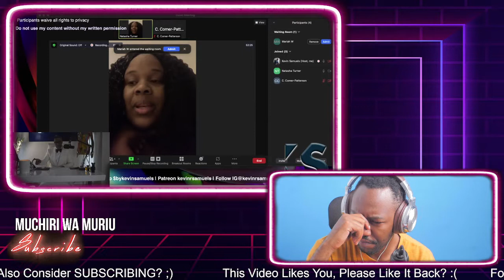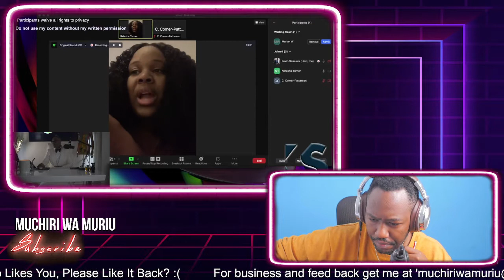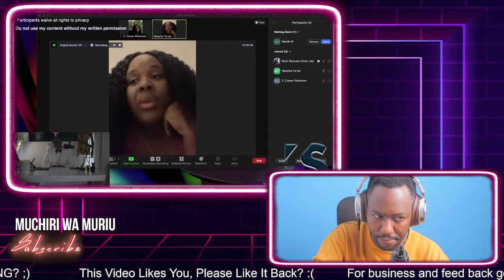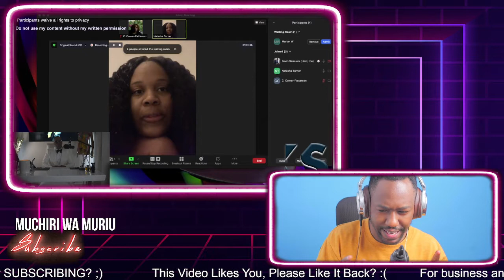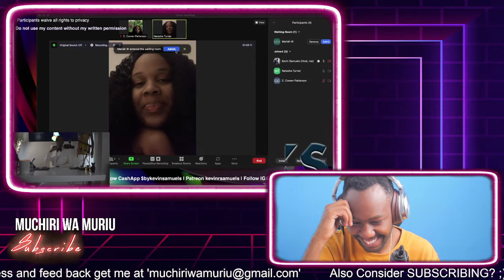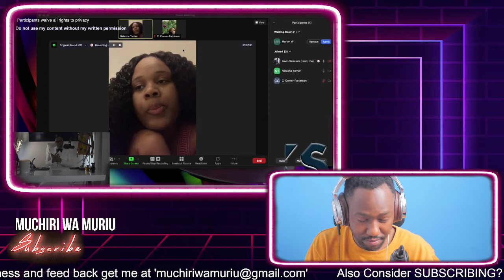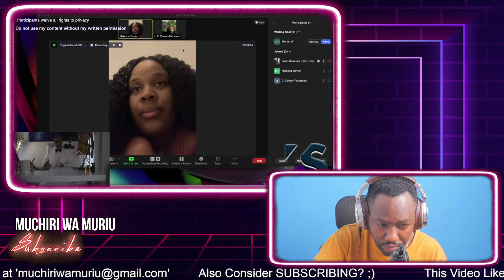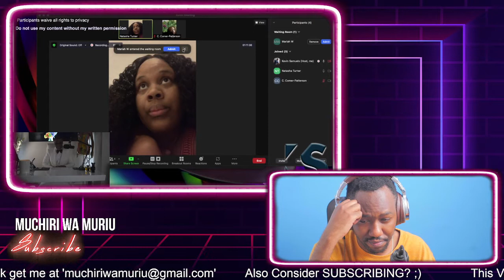She thinks marrying her kids father is "settling" Kevin Samuels Reaction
KevinSamuels Kevin Samuels Reaction